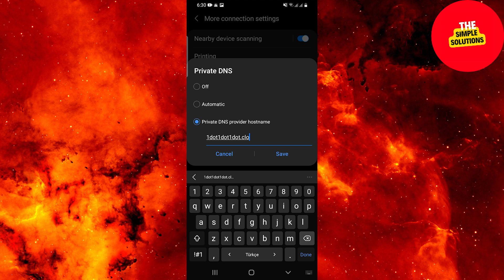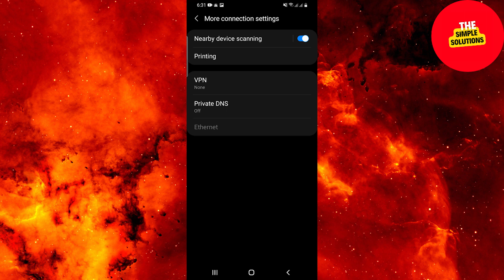How To Fix You Were Removed From The Match In Fortnite Mobile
Learn how to fix you were removed from the match in Fortnite mobile.
In this tutorial i will show you how to fix you were removed from the match in Fortnite mobile.